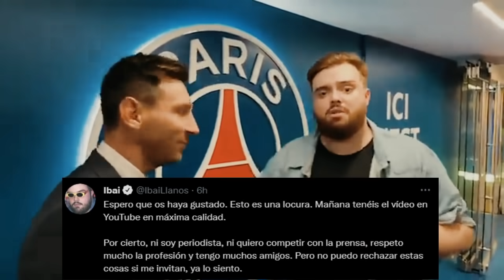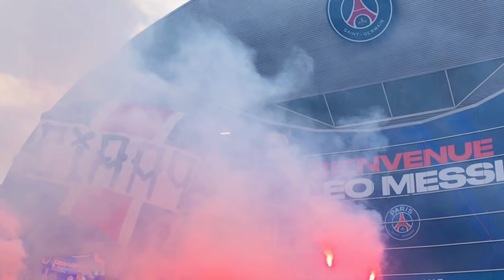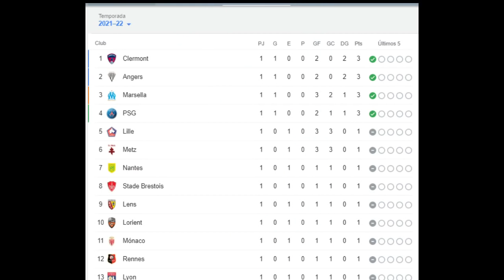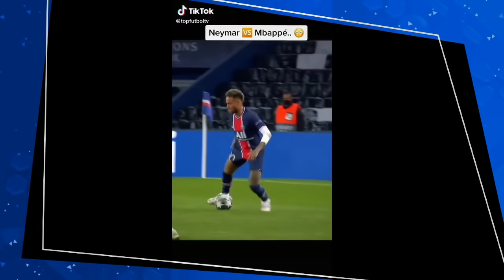¿EL PSG ES EL MEJOR EQUIPO DE EUROPA? | MESSI PRESENTADO ¿CHAMPIONS ASEGURADA?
Messi fue oficialmente presentado como nuevo jugador del PSG, aunque no usará la "10", sino la "30". Hoy hablamos de las posibilidades que tiene en su nuevo equipo para ganar la Champions, cómo fue que el PSG consiguió reunir en el mismo equipo a Messi, Neymar y Mbappé y si tener a los mejores jugadores del mundo es suficiente para finalmente poder ser campeones de Europa.